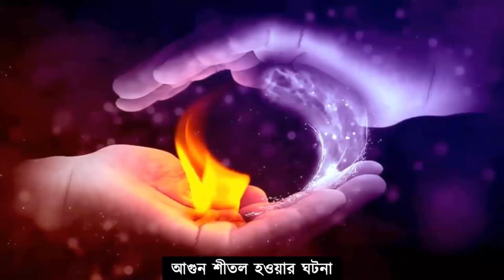★ দেখুন আগুনের মধ্যে ইব্রাহিম নবীর কি কি হয়েছিল || আমাদের ইসলাম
আগুনের মধ্যে হযরত ইব্রাহিম আঃ এর সাথে কি কি ঘটেছিল তা এই ভিডিওর মাধ্যমে জেনে নিতে পারবেন।
00:00 আগুনের মধ্যকার ঘটনা
00:38 ফেরেশতাদের ঘটনা
01:20 আগুন শীতল হওয়া
03:00 পিতার কথা
03:20 মায়ের ঘটনা
04:07 আগুনের মধ্যকার সময়
04:45 আল্লাহর বিচার
05:40 গিরগিটির ঘটনা